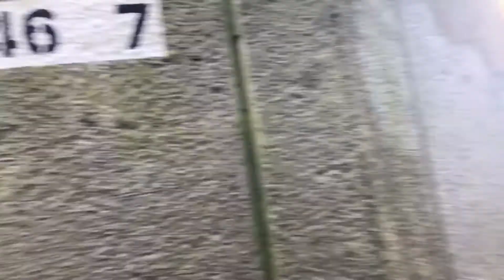Scary old subway tunnel under the M40 motorway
For anyone who wants to know the history
This was built when the M40 was laid out in Fennel’s wood in Flackwell Heath . Late 1960s
It used to have lights in but they were smashed

There’s a legend that there is a ghost in the manhole

Filmed 12/12/17 on a snowy day